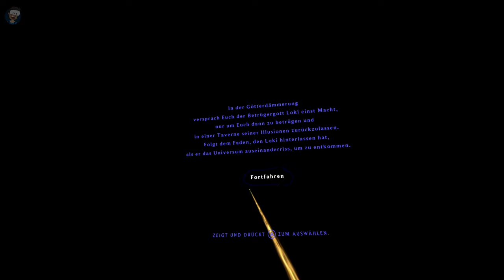🥽 Lets Play - Asgards Wrath 2 / Ein Wort: Rache - 01 / Meta Quest 3 🥽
Die Fäden des Schicksals spinnen eine epische Mission zur Rettung unserer Realität.

Nachdem er dir unermessliche Macht versprach, hat der Betrügergott Loki dich verraten.
Während du in seinem Gefängnis festsitzt, richtet er Verwüstung an und reißt das Universum in Stücke.

Als dir unerwartet ein Kampf auferlegt wird, findest du dich in einer unheimlichen Landschaft wieder, die als The Inbetween bekannt ist. Hier enthüllen die geheimnisvollen Weberinnen, dass nur du den Stoff unserer Realität vor der Zerstörung durch Loki retten kannst.

Die Fäden des Schicksals führen dich in die Welten Ägyptens und darüber hinaus. Hier musst du treue Anhänger*innen gewinnen, Geheimnisse lüften, Monster bekämpfen und dir göttliche Fähigkeiten aneignen. Hilf den Göttern des alten Ägyptens, ihre Gegner zu besiegen, und sie werden dir im Gegenzug helfen, die deinen zu schlagen.

Deine Erlösung ist noch lange nicht sicher. Doch dieses große Übel muss gestoppt werden.

Loki muss deinen Zorn spüren.

MEIN EQUIPMENT